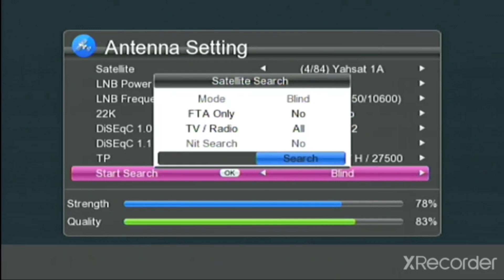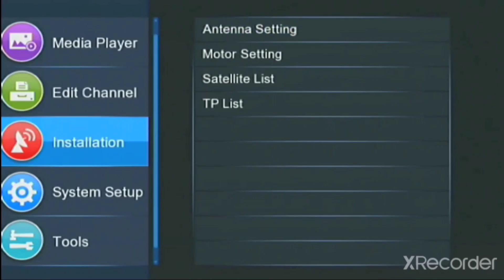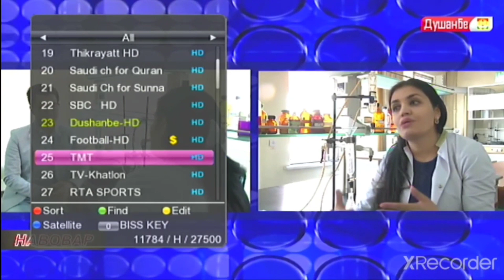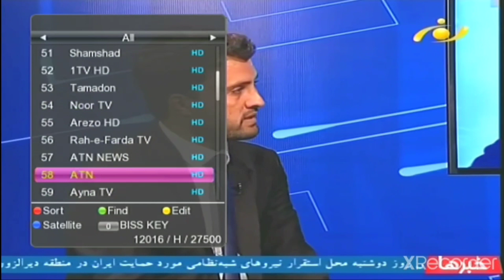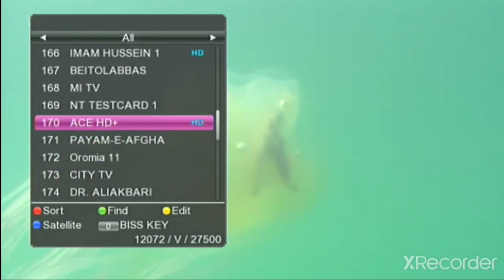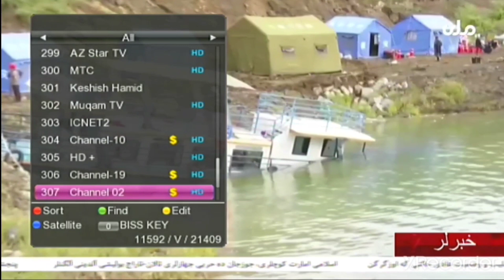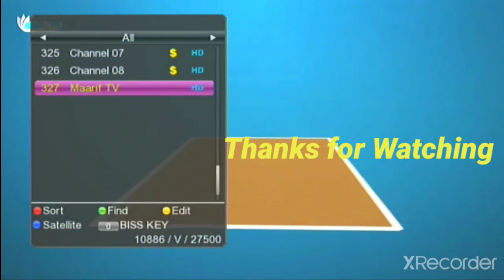Yahsat 52 channel list New update 2fit dish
this video channel update Yahsat 52 ,
2fit dish settings